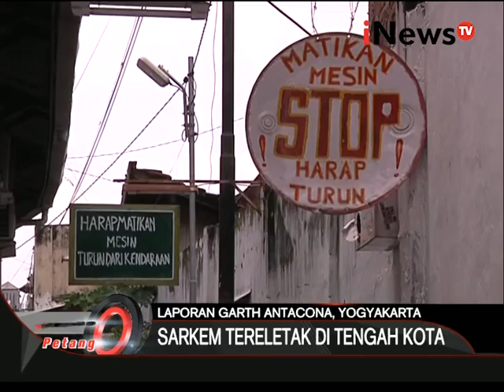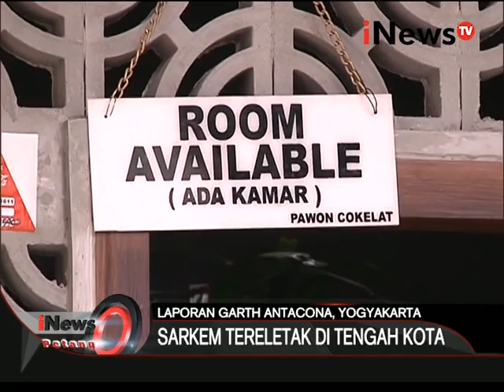Live Report: Garth Atacona, berantas Prostitusi - iNews Petang 16/02